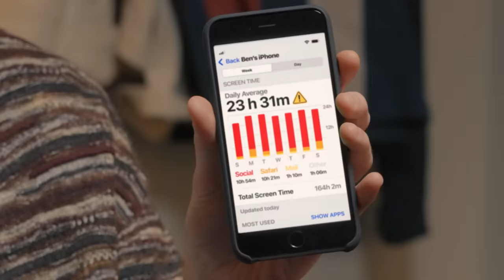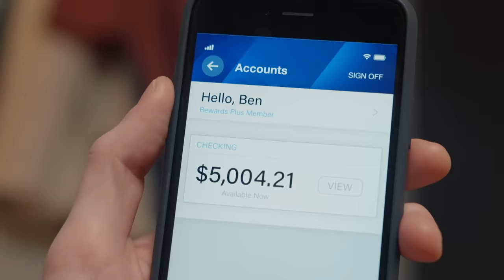Please Don't Destroy - Wellness - SNL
Three guys (Ben Marshall, John Higgins, Martin Herlihy) talk about what they to do to stay healthy.